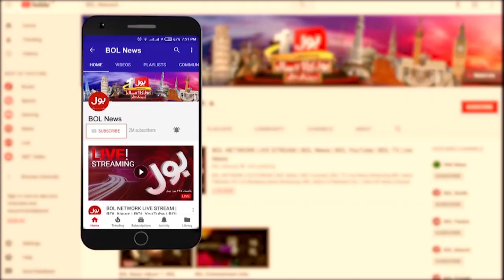TTP and Afghan Taliban Are Threat To Pakistan | Pakistan Big Apeal To UN | Breaking News